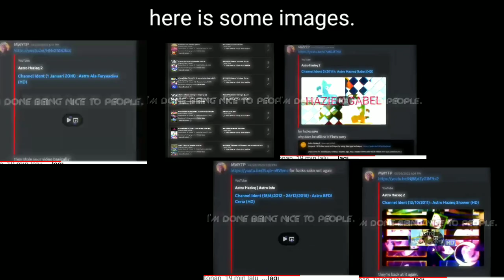I Have some bad news for y'all.....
@NNinja1255/@NNinja1255-REDZONE & @WolfOtoMAD, If you're watching this, I Credited you guys in some of your videos and you guys got mad over it but that acc is my second channel and im in my current channel right now so im sorry like im sorry for real.

The images can be found from my emails, NNinja1255's discord server and NNinja1255's Youtube Studio Thing or whatever that is. (Also Those images from his discord server, My emails & His Youtube studio can be found from his newest video.)

(Also i forgot to credit wolf oto mad when i took his videos.)

The Audio Itself is from @NNinja1255-REDZONE's Red zone glogi technique